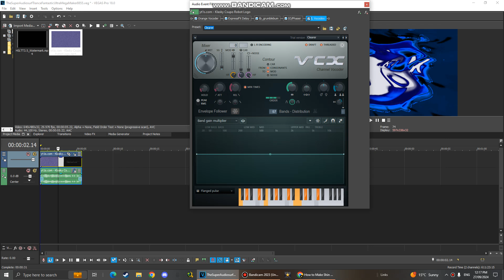How To Make Shamrockup V1.ShinGoProvilleNCDeluxe